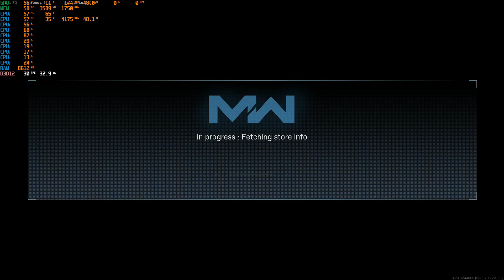Replay 2020 11 13 14 12